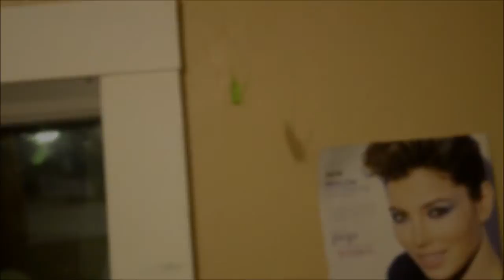A tiny spider vs. A big green Grasshopper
Sorry for the blur that occurs sometimes. Songs are from Uncharted 3.